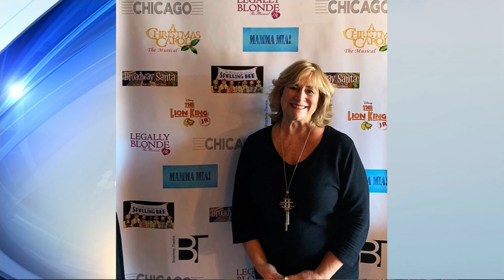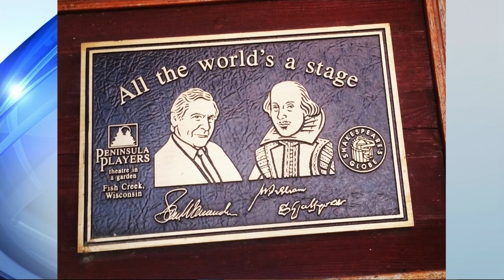Warren Gerds/Review: Best of our professionals, 2022